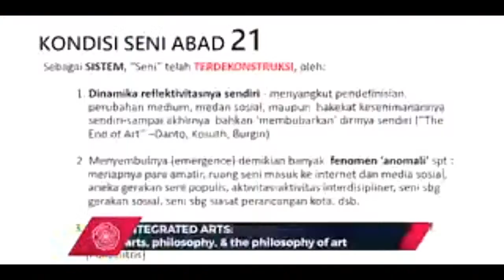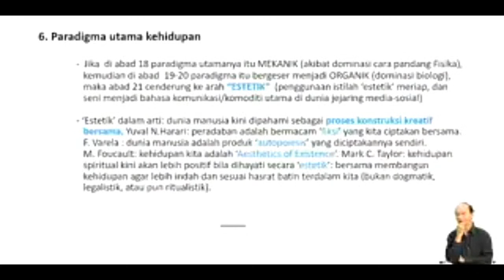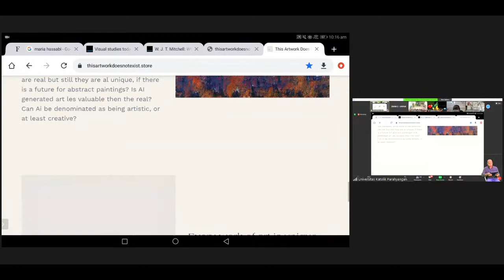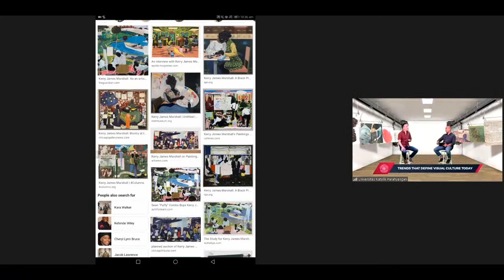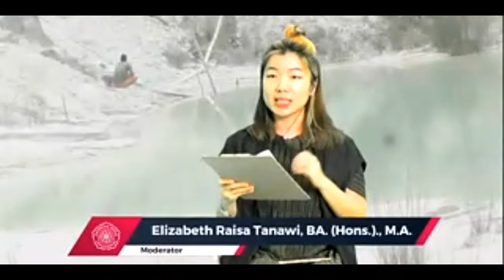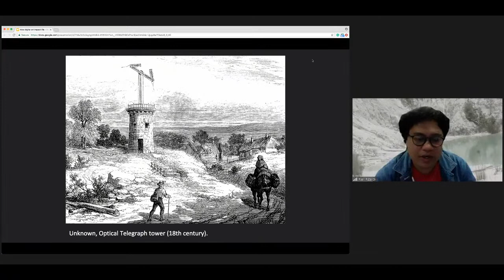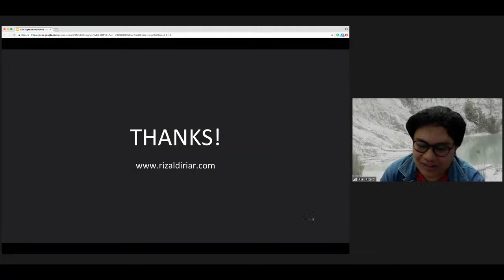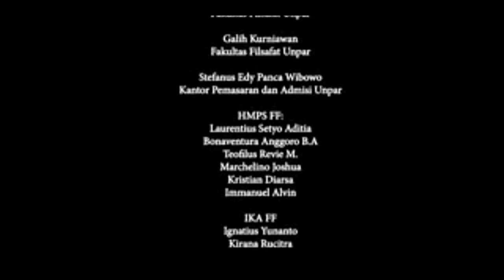SEMINAR NASIONAL ARTS AND CULTURE TO 2030: Navigating Uncertainty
Bagian kedua Seminar Nasional "Arts and Culture to 2030: Navigating Uncertainty" - Persembahan Centre for Philosophy, Culture, and Religious Studies - Fakultas Filsafat Unpar
Yuk, bergabung bersama Komunitas Akademik Unpar!